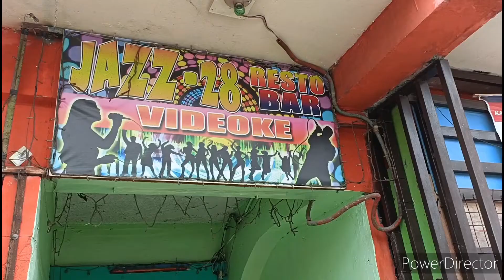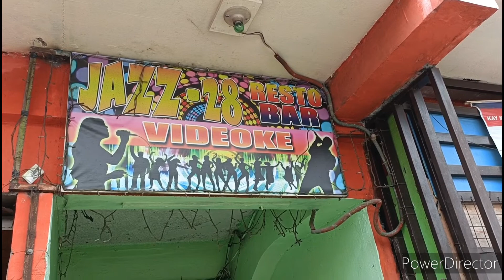I visit Subic Town and Olongapo City...Love it....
Looking around Olongapo City and Subic Town